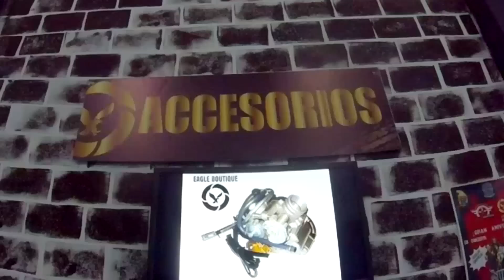Alforjas para la TC200 de Peter - Jvaldes Viajes en moto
Jvaldes Motovlogs viajes en moto

Estamos planeando ir a Veracruz y acompañamos a Peter en busca de la compra de las alforjas para su tc200.

Un motociclista es un viajero por el mundo."